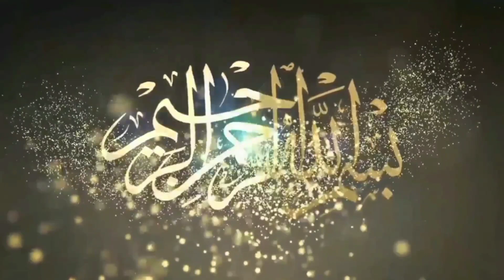Umar Pehlwan Jharanwala Vs Papu Pehlwan Baloch I Mela Tv